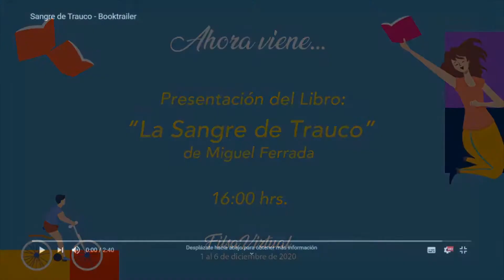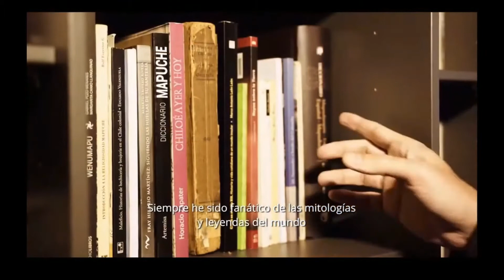Filsa 2020 Sangre de Trauco, Miguel Ferrada